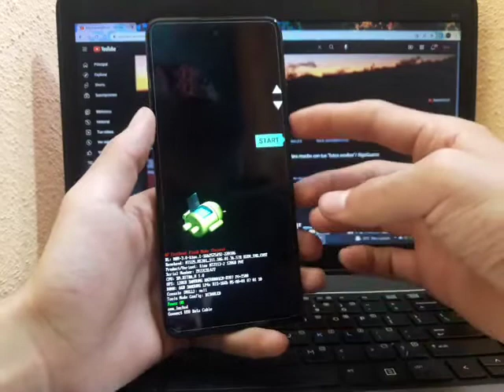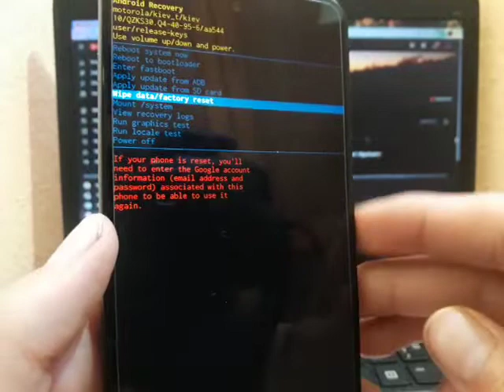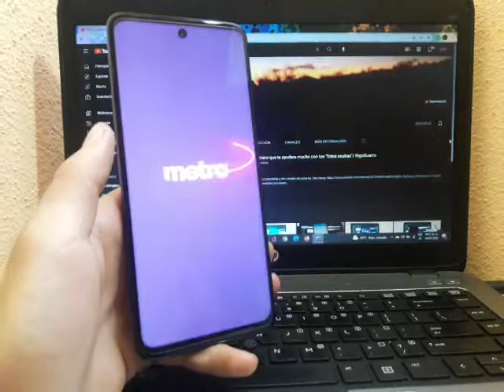como quitar contraseña olvidada a mi telefono y hacerlo mas rapido